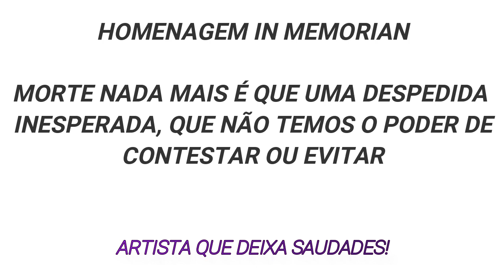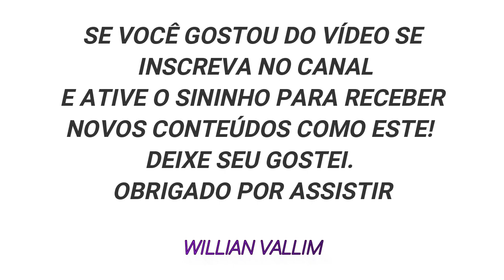PINTORES BRASILEIROS E A ARTE DA PINTURA EM TELA (ÓLEO SOBRE TELA) #6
PINTORES BRASILEIROS DA ATUALIDADE (ÓLEO SOBRE TELA) HOMENAGEM: Luis Cláudio Morgilli, Vasco Machado, Rui de Paula, Fabiano Rocha Santiago, Monteiro Prestes, Valdir Félix Sabino, Baptista Garíglio, Rodney Andrade, Maneco Araújo, In Memorian, Dagoberto Vitor ( Davi das Rosas)
OIL PAINTING ON CANVAS, BRAZILIAN PAINTERS, LANDSCAPES, FIGURATIVES, CONTEMPORANY, AND OTHER THEME.